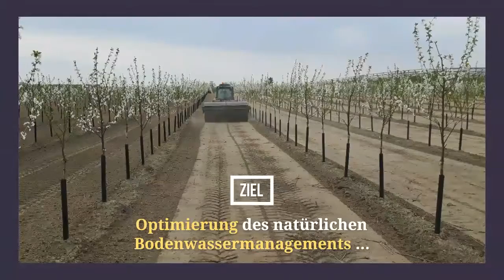Belgien, 12.000 Kirschbäume werden gepflanzt (Dezember 2016)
Limitierter Wasserzugang. Sandboden. Erhöhte Fläche. Wind. KEINE Bewässerung.
TerraCottem Universal Bodenverbesserer wird mit 40 gr./ Baum angewendet.
Ziel: Optimierung des natürlichen Bodenwassermanagements…
… ergebnisorientiert in die höchstmögliche Überlebensrate.
Auswertung: 2 Jahre nach Pflanzung:
100 % Überlebensrate. Keiner der 12.000 Bäume ist eingegangen…